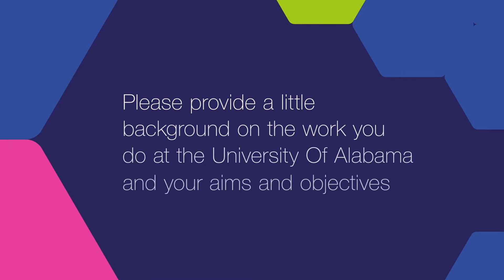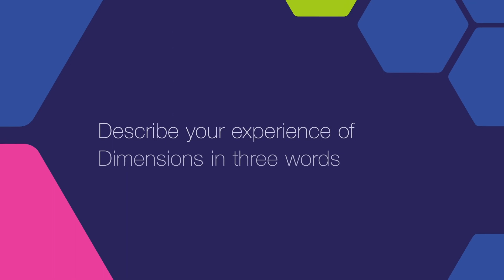Dimensions - A Customer Story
Jeffrey Holmes, the Dean of Engineering at the University of Alabama at Birmingham, explains how Dimensions has supported their hiring process and their search for better collaborations.